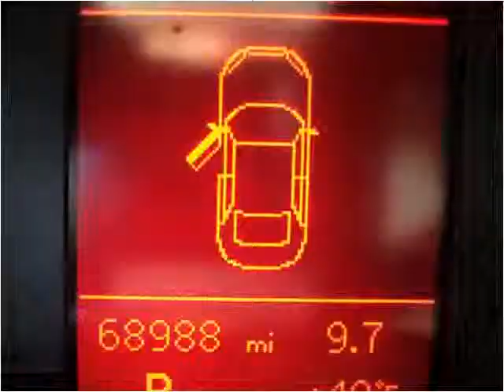2010 Audi A4 Used Cars Feasterville Trevose PA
This 2010 Audi A4 is available from Big Joes Auto Sales.